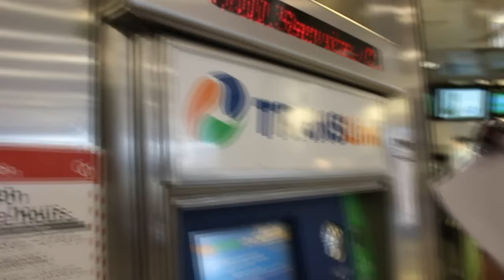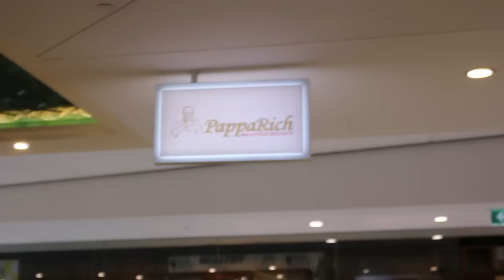Happy 23rd Birthday | Izzat Roslan's Vlog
Happy Brithday to me..

Every birthday, I'm getting closer to none other than my death. I good reminder for myself that I should be getting myself prepared for that.

Dan Alhamdulillah, Allah dah bagi saya hidup selama 23 tahun dan every birthday, I will reflect upon my age. I have lived for 23 years, but how much have I done for this Deen??

When I think about it... hmmm